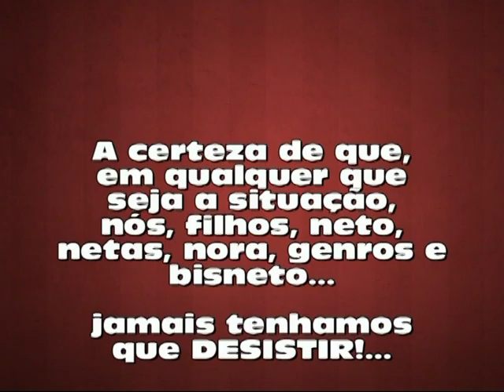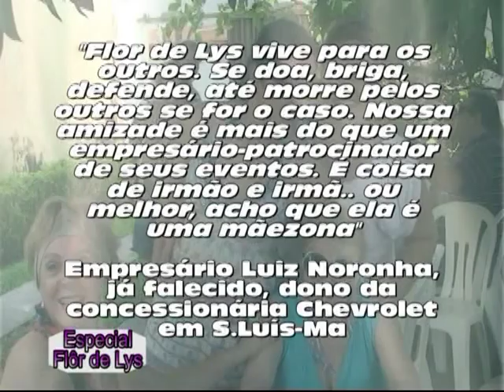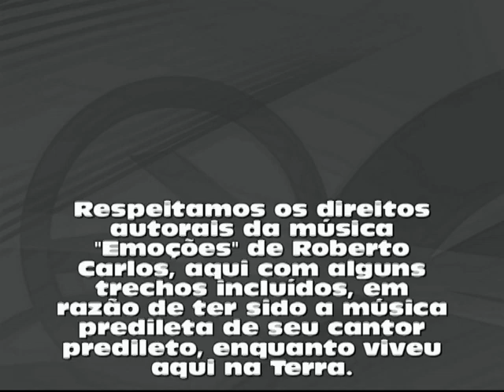Flor de Lys, 30 dias